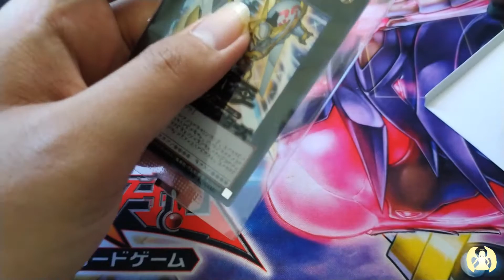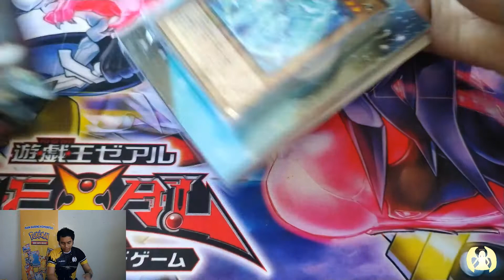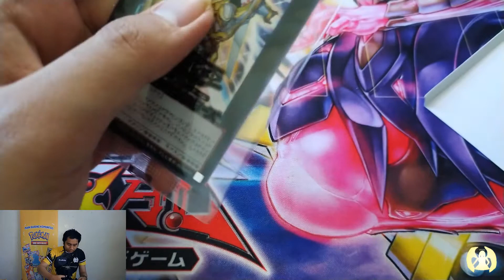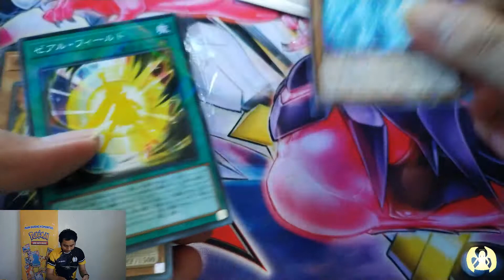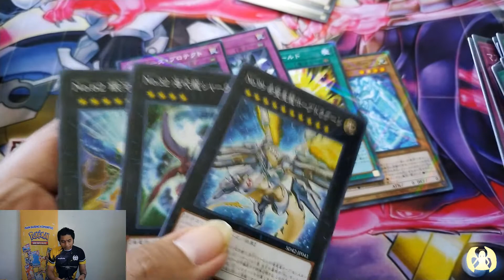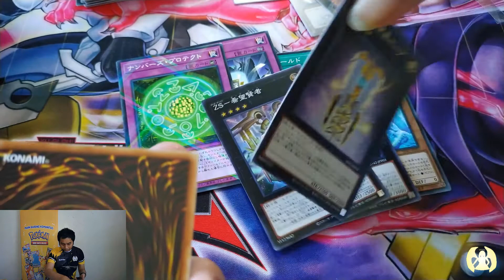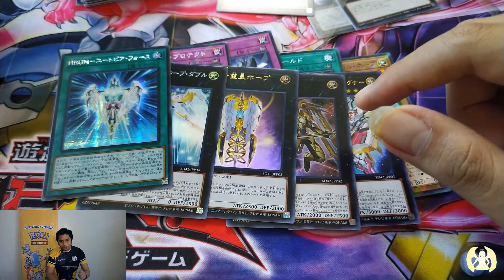Unboxing Yu Gi Oh! Starter Deck Overlay Universe